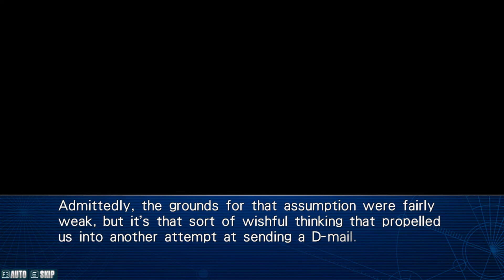STEINS GATE: My Darling's Embrace Kurisu's Route Part 4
STEINS;GATE: My Darling's Embrace

Fall in love with the lab members all over again in this sweet and slapstick romantic comedy!

Explore the private life of Rintaro and your favorite lab members in a series of “What if?” scenarios.

Love Isn’t a Science
The hard science of STEINS;GATE takes a back seat to let the slapstick story run wild!

Phone Trigger System
Interact via Rintaro’s cellphone to answer or ignore calls, and send and receive emails. Your everyday choices in life steer the story!